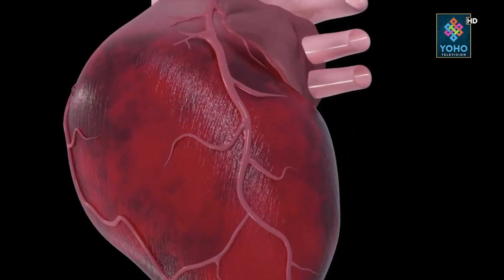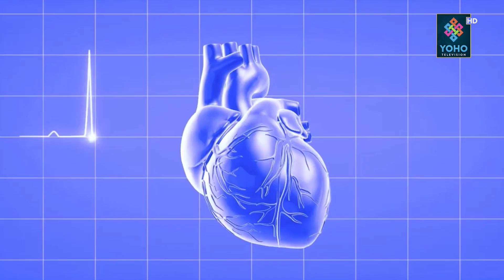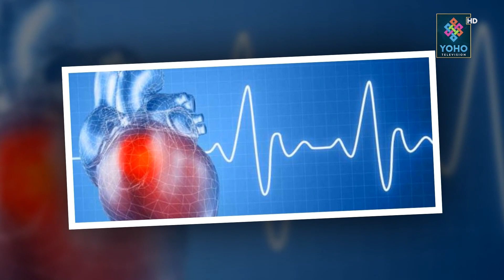किन बढ्दै छन् मुटु रोगीहरू, कस्ता व्यक्ति मुटु रोगको जोखिममा, जोगिनका लागि अपनाऔँ यस्ता उपाय